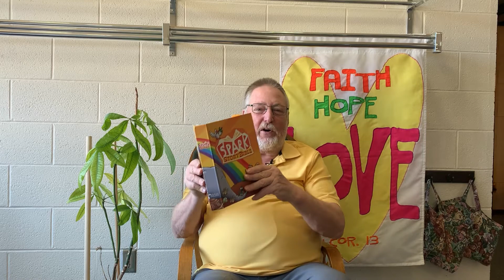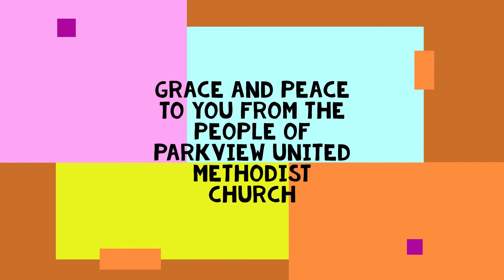"Love Your Enemies" from the Spark Story Bible published by Augsburg Fortress